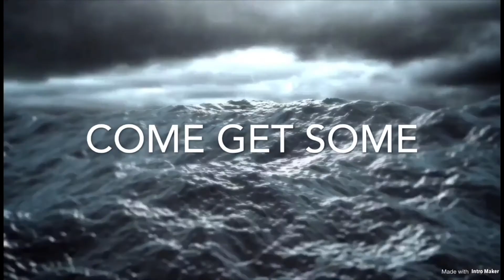Rc drag bash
Deathrowboyz hot day in philly